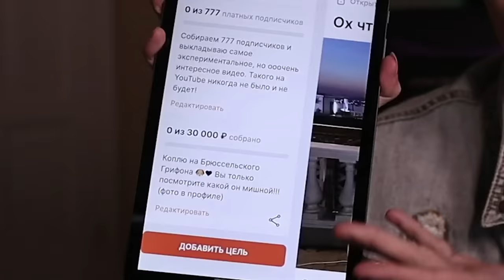ГИТАРИСТ притворился НОВИЧКОМ, а потом КРУТО СЫГРАЛ! ПРАНК | РЕАКЦИЯ УЧИТЕЛЕЙ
Давно у нас не было легендарной рубрики "Притворяюсь Новичком на Онлайн Уроках". Мне не хотелось делать ее по обычному, поэтому в этом видео - лучшие реакции, которые я собирал 1.5 месяца. Нереально сложно снимать этот формат, но я сделал это. И наснимал сразу на 2 части. Всех обнял!

УСЛОВИЯ РОЗЫГРЫША 3-х ГИТАР YAMAHA C40
Итоги ровно через неделю в моем Instagram.

Самое сложное - найти людей, которые вообще не знают о таком пранке. Да, можно загримироваться, но если препод знает, что такой пранк существует, он сразу понимает в чем дело и особой реакции нет.
Поэтому я убиваю очень много времени, чтобы найти тех, кто вообще не видел этих видео.